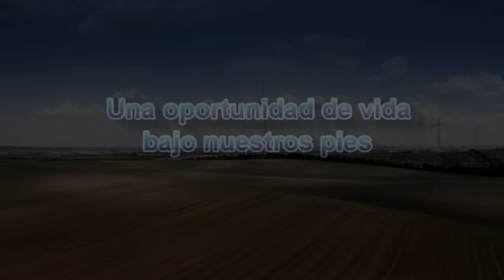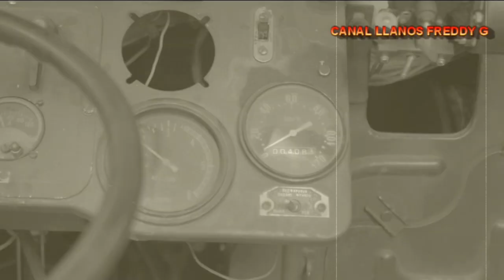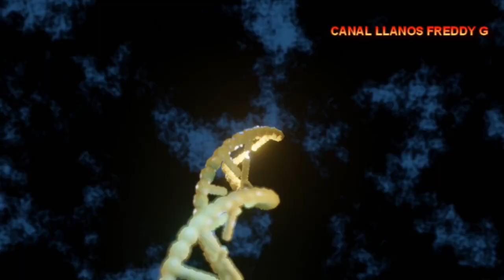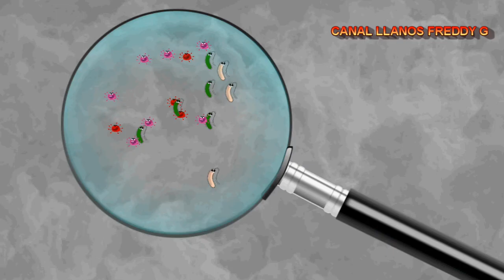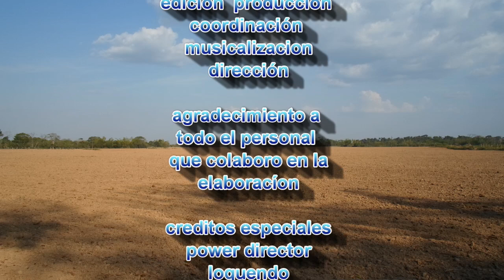Una oportunidad de vida, bajo nuestros pies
Un punto de inflexión que le dio un giro a la agricultura.  es  lo que vivimos en la actualidad.